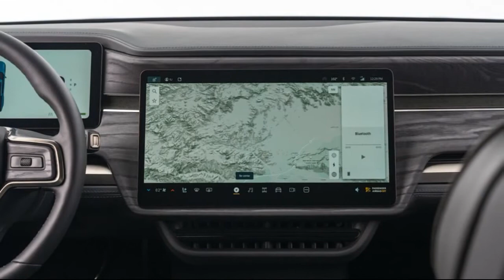2022 Rivian R1T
2022 Rivian R1T First Test: It’s the Quickest Truck We’ve Ever Tested
The R1T achieves yet another first.

For a vehicle that's only been on sale for about a month, there are quite a lot of firsts associated with the 2022 Rivian R1T. For starters, it's both Rivian's first production vehicle and the first electric pickup to hit the open market. It's the first quad-motor electric vehicle to go on sale. It's the first electric vehicle to cross the United States off-road. And to that growing list of firsts, we'll add a first place: It's now the quickest truck we've ever tested. For now, at least...